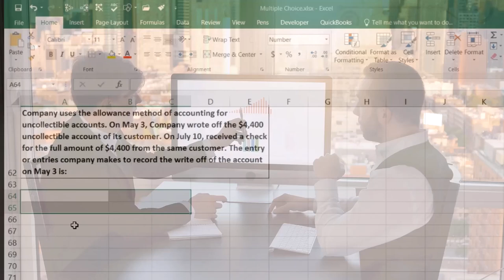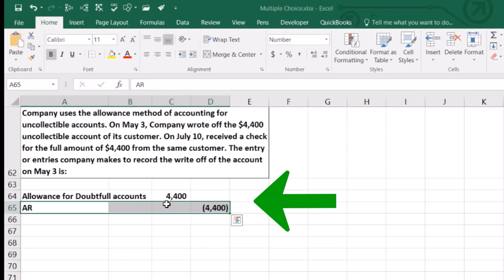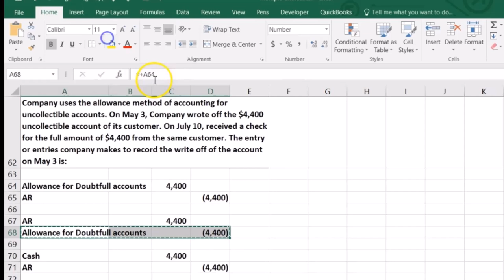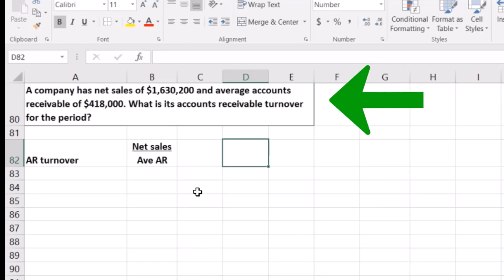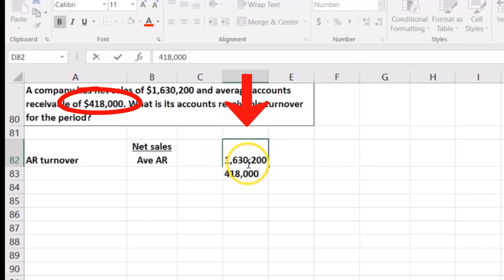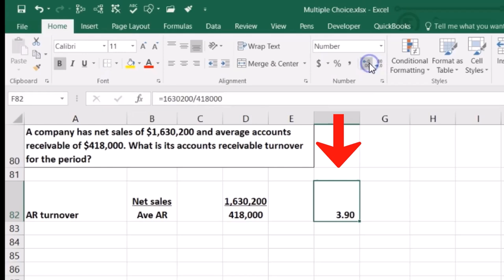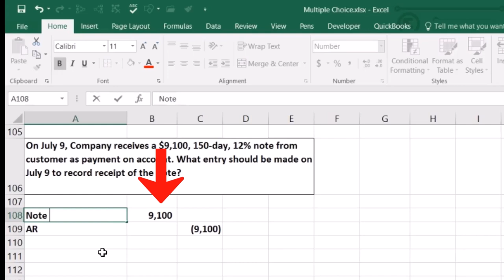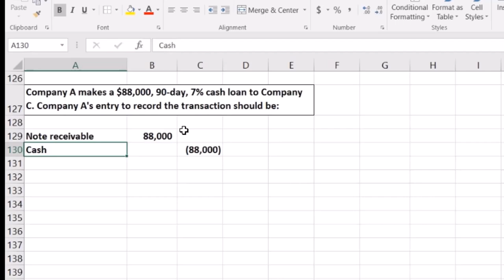Preguntas del examen Parte 2 Cuentas por cobrar 900.20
Preguntas del examen Parte 2 Cuentas por cobrar
Contabilidad financiera